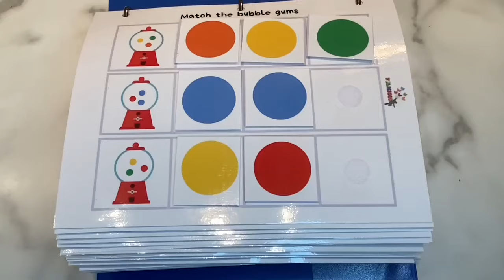Yelicious Busy Activity Binder Kit Busy Book for preschool and speech therapy